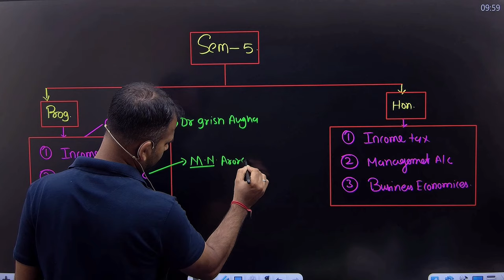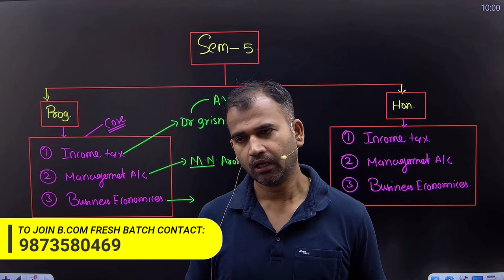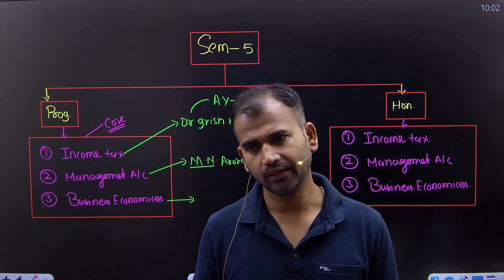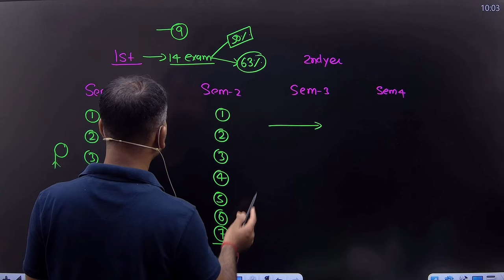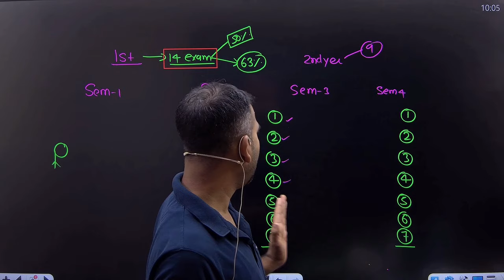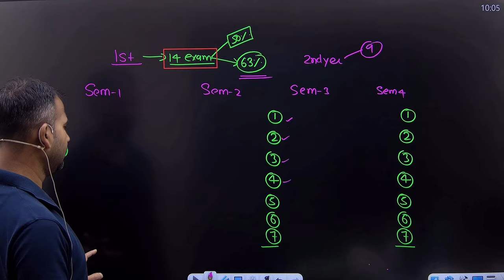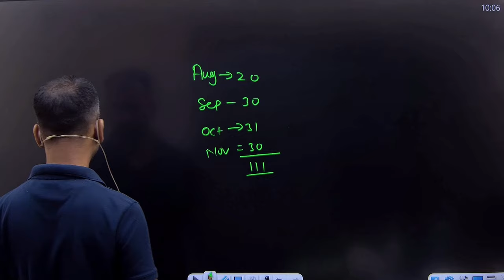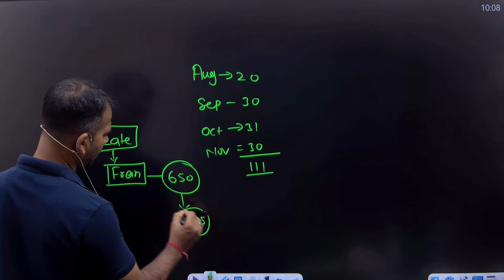DU में पास होना हुआ मुश्किल | Semester 5 | B.com classes | Bcom | Anuj Kumar Singh